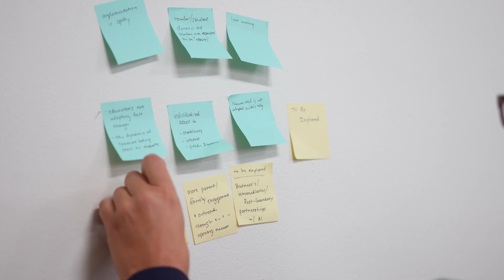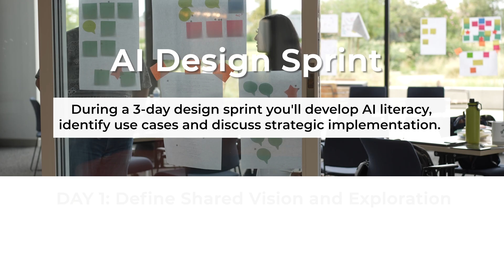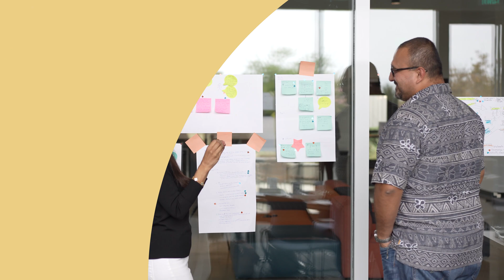AI Design Sprint: Behind the Scenes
In this video we share an overview of an AI Design Sprint where a team come together over 3 days to create a vision for AI in their organization, identify use cases, and build an implementation plan. Watch how in 3 days a team moves from idea to action as they build their confidence working with AI